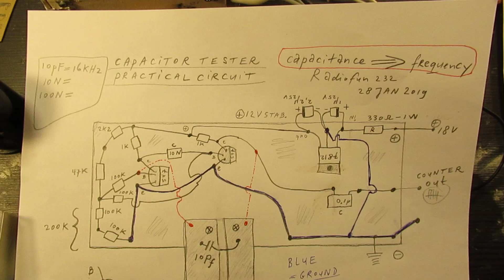Capacitor tester: measurement results 5 pF - 4 uF (or more) via frequency counter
CORRECTION! The pin connections of the BC 547 b in the schematic/drawing are OK.
Also important: the voltage supply must be exactly 18 Volts. Otherwise you will read different capacitor values, compared to the table that you see in the video.

The pin connections of the BC 547 b showed on the lower part of the paper/drawing are not OK (!).

Very sorry for that !

I saw it after an update/review of everything on 28 Okt 2023.

Reading from low (down) to high (up) the connections of the BC 547 b are: E-B-C. Just like in the upper part of the drawing! There it is indicated OK.

Video about testing capacitors in reality with this circuit (read textbox)...

The video shows the findings and capacitor measurement results in the 5 pF (PicoFarad) - 5 uF (MicroFarad) range.

I found tolerances in cases of High Voltage capacitors (tested always a somewhat lower capacitance than indicated on the capacitor, could -of course- have to do with the dielectric H.V. materials).

And ceramic capacitors: in general a very big tolerance, often 10-20 % higher or lower than the value printed on the capacitor. I even had to throw some capacitors away because they were completely out of range.

Be aware of that, I saw on the internet my circuits reproduced in a poor or even not proper way.  I can not help that, sorry. Upload 29 january 2019. Update 18 may 2020.

Frequencies found (accept tolerances when you do the same measurements. ):

The voltage must be EXACTLY 18 Volts.

3.3 P = 1.56 KC
8.2 P= 1.43 KC
12P= 1.33 KC
22P=1.17 KC
27P=1.11 CC
33P=1.07 KC
39P=1.02 KC
47P=970 Hz
56P=927 Hz
68P=889 Hz
100P=818 Hz
120P=820 Hz
150P=824 Hz
220P=813 Hz
270P=808 Hz
390P=804 Hz
470P=791 Hz
1000P (1N)=726 Hz
1N5= 732 Hz
2N2=703 Hz
4N7=578 Hz
5N6=560 Hz
6N8=523 Hz
10N=444 Hz
15N=355 Hz
22N=278 Hz
27N=238 Hz
33N=200 Hz
47N=158 Hz
56N=127 Hz
68N=110 Hz
100 N=84 Hz
220 N=73 Hz
270N=60 Hz
470N=55 Hz
1 uF n.p. = 38 Hz
4.7 uF n.p. = 9 Hz
33 uF (electrolyte)= 6 Hz
220 uF (electrolyte)= 4 Hz

n.p. means ""non-polar"

Update 30 October 2023